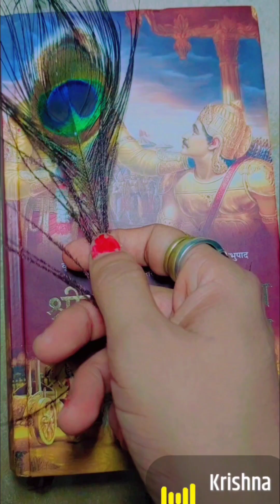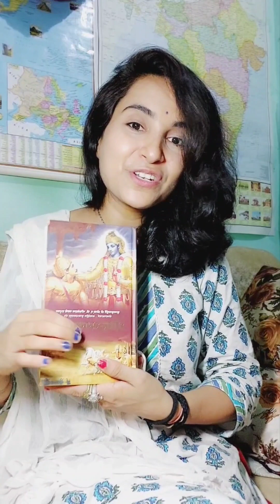Hum Iskcon wale Happy Birthday 🎂 ko Happy Krishna Conscious Birthday 🥳 hi kyun kehte hain ❔️Iskcon🛕